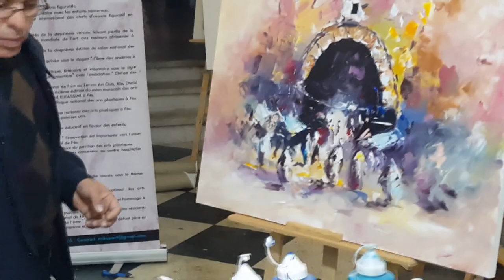les artiste peintre marocain